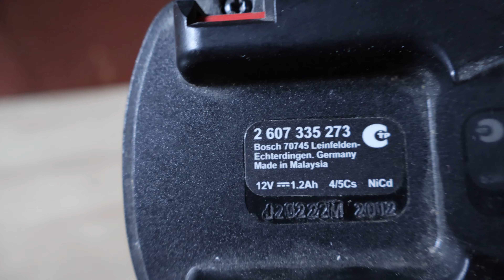Акумуляторний шурупокрут Bosch PSR 1200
Нехай все, що є сьогодні в твоїх планах, обов'язково здійсниться!